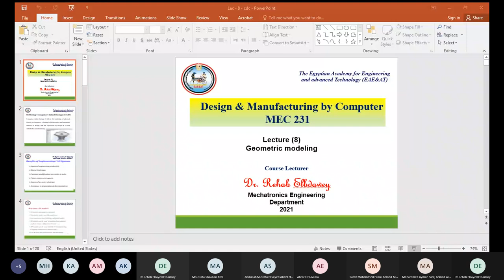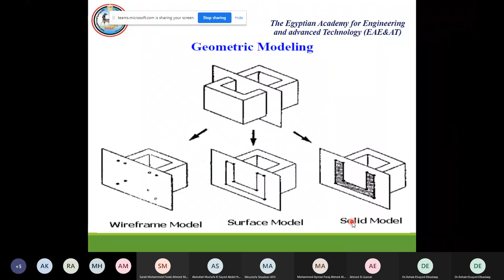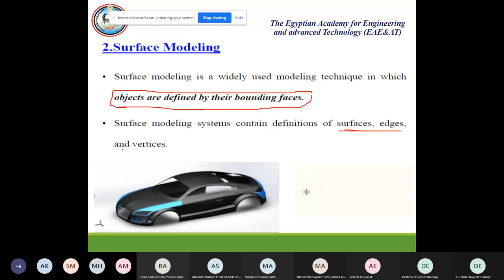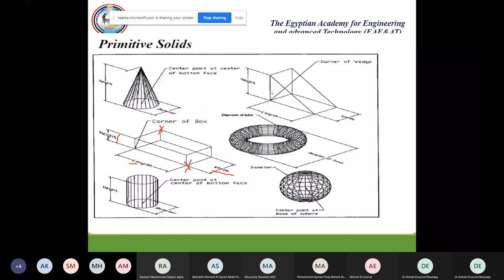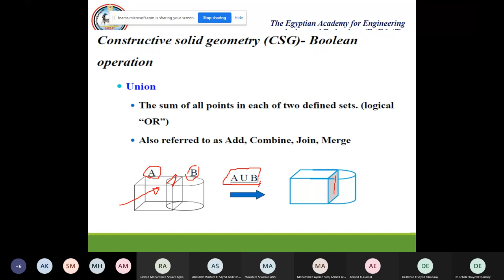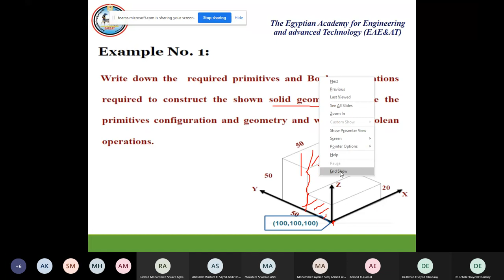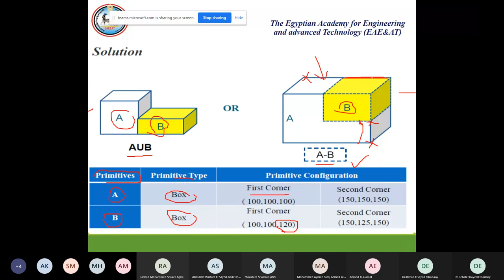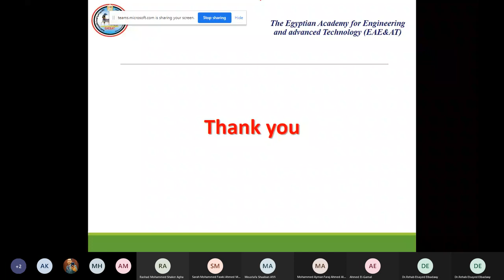Lec 8 CAD /CAM